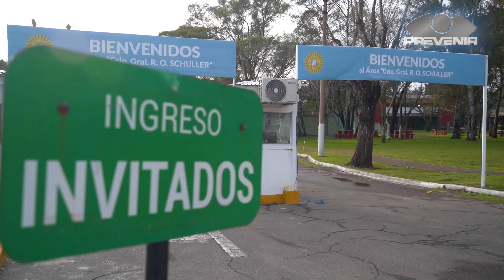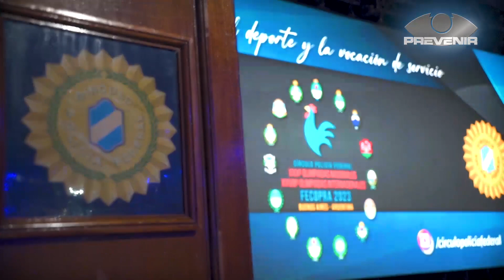PREVENIR | 30º OLIMPÍADAS NACIONALES Y 28º OLIMPÍADAS INTERNACIONALES FECOPRA 2023